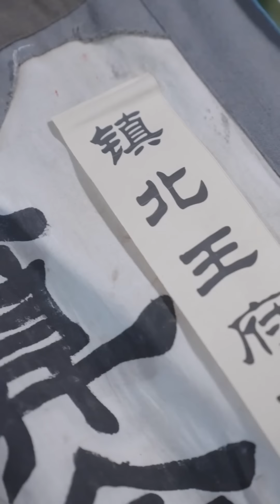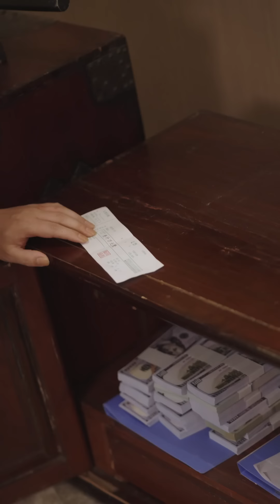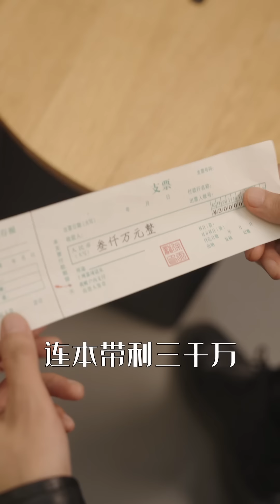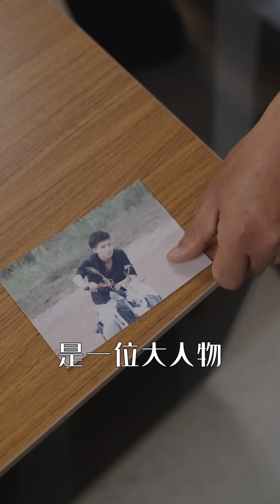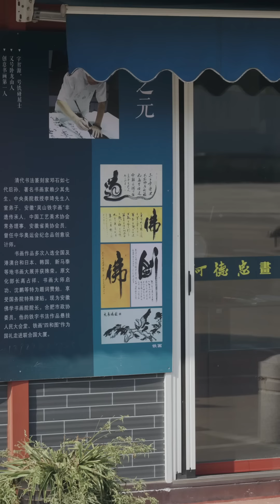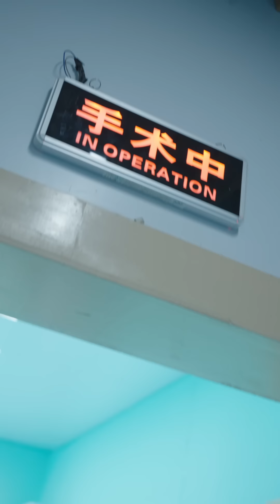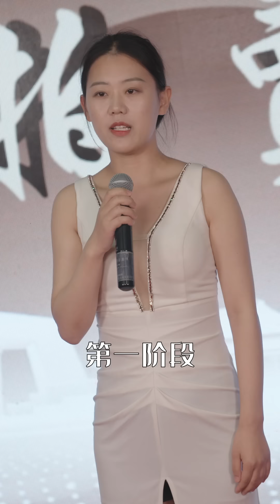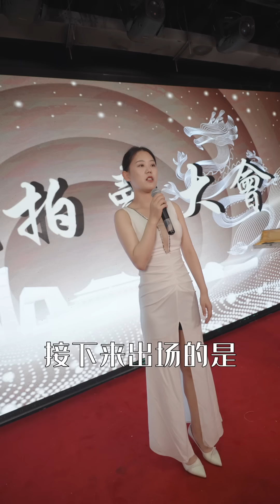[MULTI SUB]全網首發【一品大天師】完整版#抖音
1080p無水印原片已經發布，兩小時帶你觀看全集。

劇名：《一品大天師》
總集數：83集 目前83集已經完本寫完
版權情況：已做版權登記
片長：1-2分鐘1集